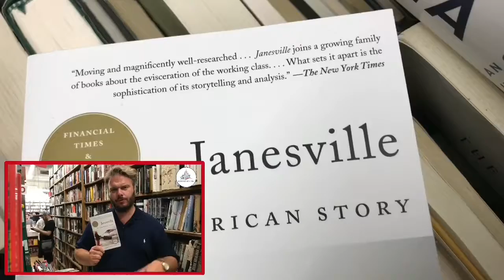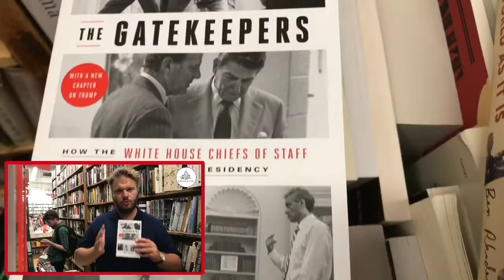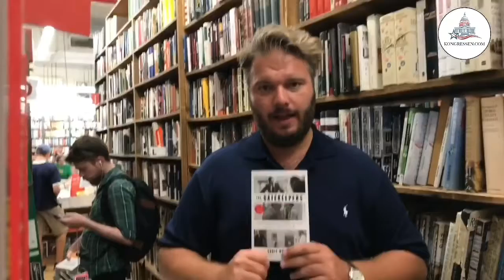Chefredaktøren: Disse tre bøger SKAL jeg bare læse